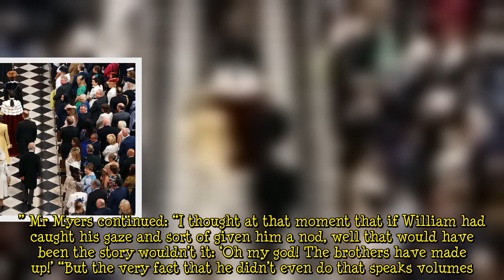Prince William and Prince Harry 'not talking at all' — relationship is 'still very raw'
Earlier this month, Prince William and Prince Harry came together in what was a frosty reunion when they both attended the televised Service for Thanksgiving during the Queen’s Platinum Jubilee. The brothers were seated on opposite sides of St Paul’s Cathedral and were not seen interacting with each other. William, 40, and Harry, 37, reportedly spent no private time together before the Duke of Sussex returned to the US on Sunday, June 5.  Now, a royal commentator has claimed that the princes are “not in contact at all” as their relationship is “still very raw”. Russell Myers, royal editor at The Mirror, told last week’s episode of Pod Save The Queen: “My understanding is — I mean there was   ...